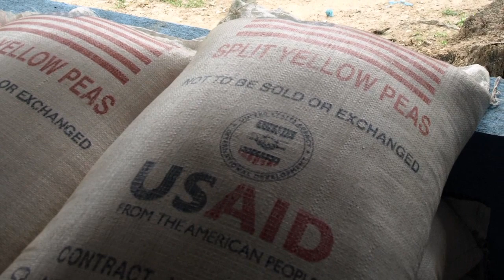Why is food storage important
Why is food storage important. Relief foods video series on the importance of emergency preparedness with food storage.